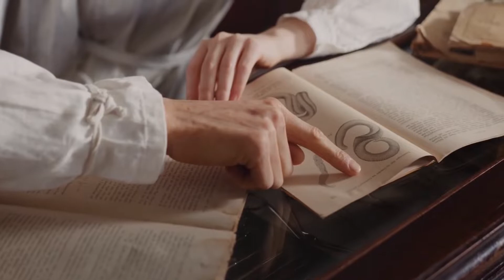The Legacy of House of Rohet with Avijit Singh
In conversation with Avijit Singh, who has been running the operations for House of Rohet since 2015. Hear some interesting insights of how the legacy of House of Rohet unfolds, and how it blends the local culture with tourism. House of Rohet has a family history that goes back to 1622 AD and beyond.